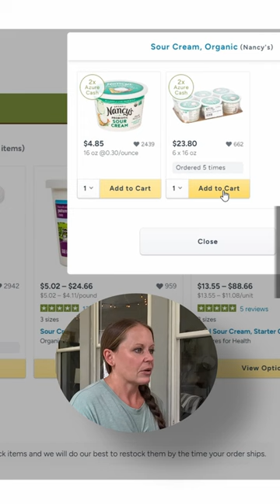You Must Try This Sour Cream! Azure Standard stock up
Azure Standard is one of our favorite places to get some good quality organic food! Annie shows you how to shop there in the linked video.

🚨 We've created a FREE online community for our subscribers where you can interact with fellow subscribers + get access to bonus content & special promotions before the general public.

Amazon Store:

Heartway Farms | Stocking Up | Food Storage | Homesteading | Recipes | Family Vlogs

Property of: Heartway Productions / Heartway Farms / Heartway Microgreens - 2023